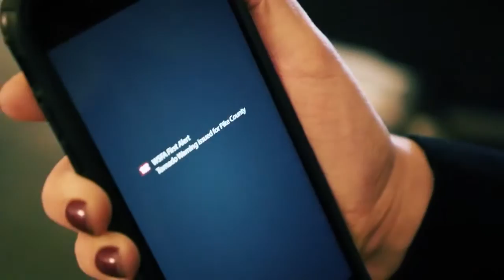StormTracker First Line of Defense JoshJohnson 30 mp4 1 1